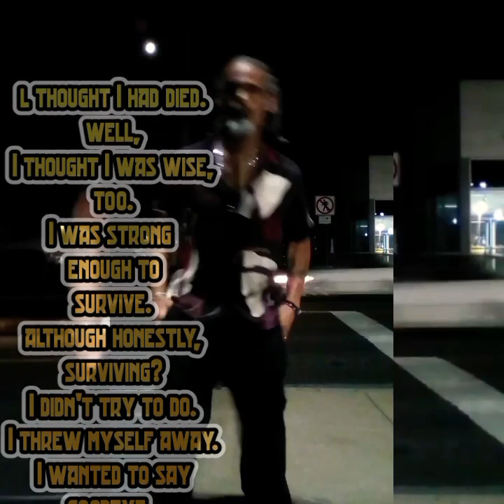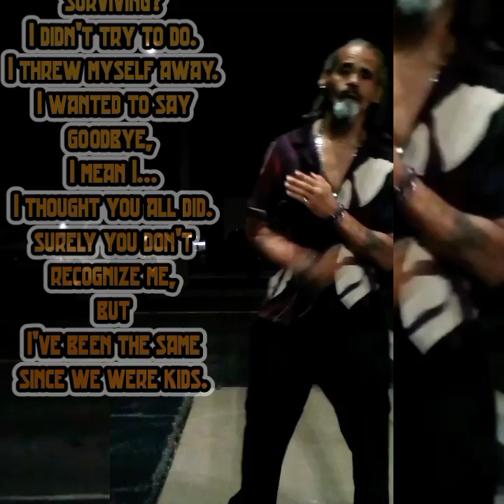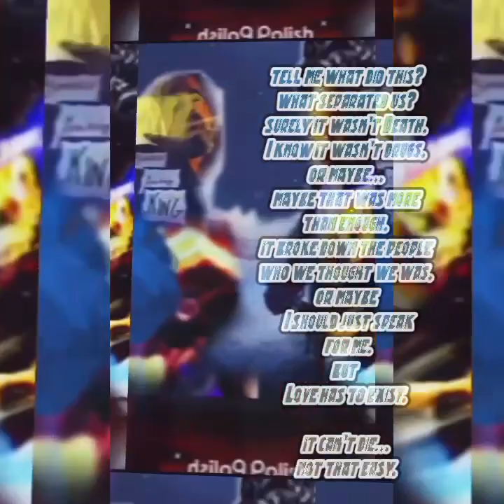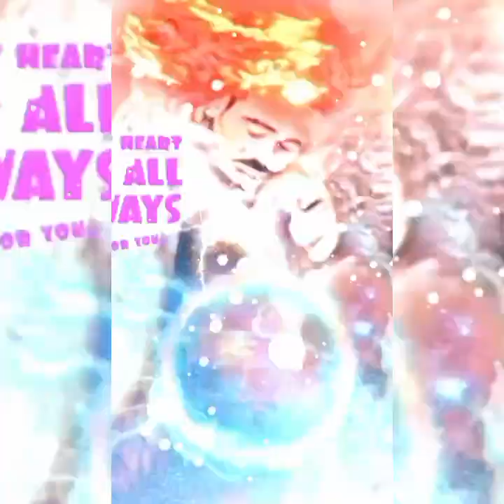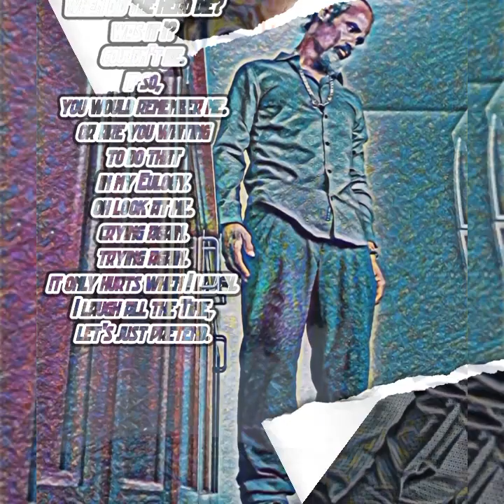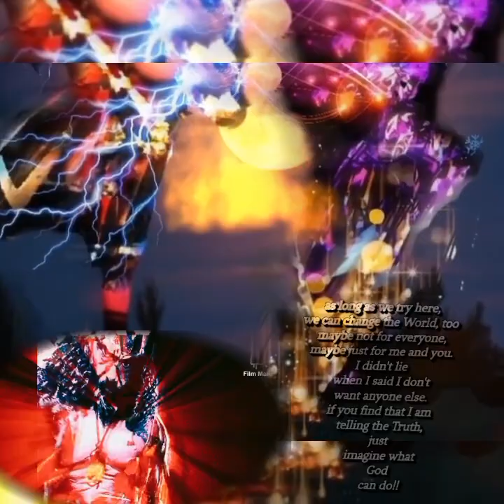Everything I wanted by Billie Eilish. Journey from Madness. contains music from Ghost Song. fan made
the price of 1 mind...
what less than a Lifetime.
I can't claim innocence.
yet I am not guilty of my crime.
name it and claim it.
not quite what you might think.
Life lived in the moments-
you don't miss it,
if you don't blink.
I can't sink to "your" level,
although I used to be someone
you looked up to.
you could never be
beneath me...
the Devil you knew.
if I could change the way
you see everyone else,
what would be True?
should they be condemned
for forgetting about their
old friends?

they don't deserve to.